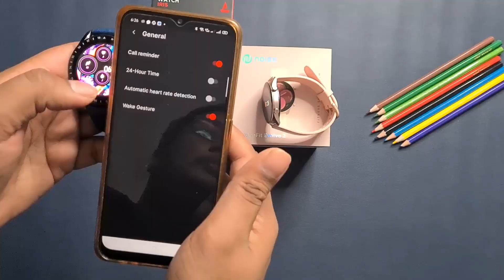Boat watch iris vs Noise evolve 2 | Best smartwatch under 5000 rupees ⚡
Boat watch iris vs Noise evolve 2 | Best smartwatch under 5000 rupees ⚡. In this video we will compare Boat watch iris with noisefit evolve 2 smartwatch and find out the best smartwatch for you under 5000 rupees. Yet both of these watches are not so good and don't offer you much of the features, but you can say AMOLED display is the main highlight of Boat watch iris and Noise ultra 2. So if you want to buy one of these smartwatches you should know about there features, what is different between these watches.
Boat watch iris offer you a big display of 1.39 inches with AMOLED panel, where as noise evolve 2 offer you 1.19 inches AMOLED dispay.
Noise evolve 2 offer you, more feature and more sport mode and other things. But if you want a bigger display then you can buy Boat iris.

boat watch iris,
boat watch iris smartwatch,
boat watch iris review,
boat watch iris vs noise evolve 2,
noise evolve 2 vs boat watch iris,
noise evolve 2 review,
noise evolve 2 unboxing,
noise evolve 2 vs boat iris,
noise evolve 2 vs noise ultra 2,
boat iris,
boat iris smartwatch,
jstech,